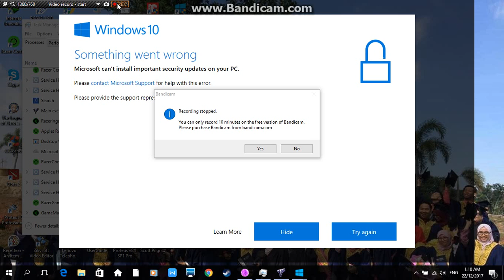mental omega 3 uragon glitch #2